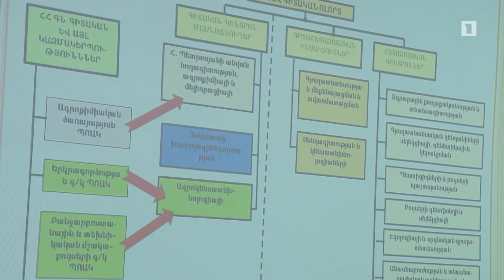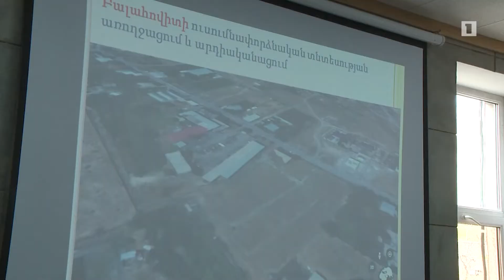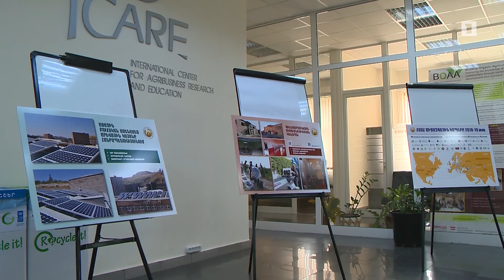ՀՀ վարչապետն այցելել է Ագրարային համալսարանում